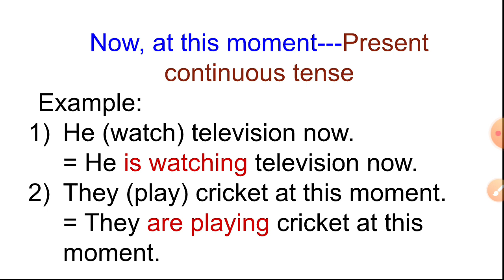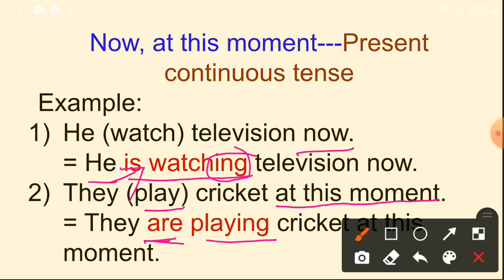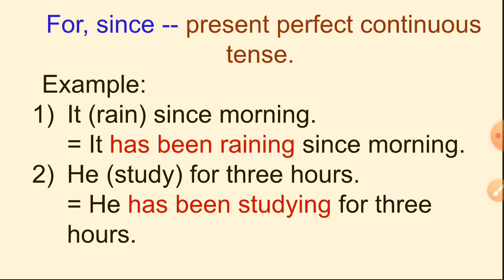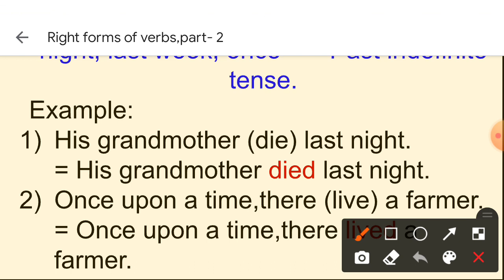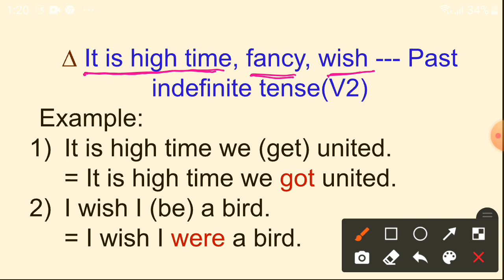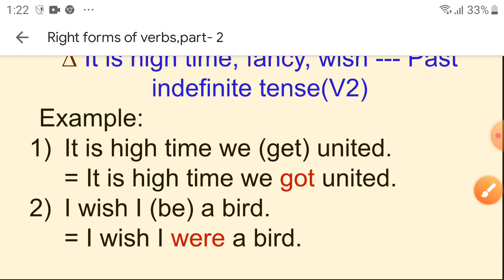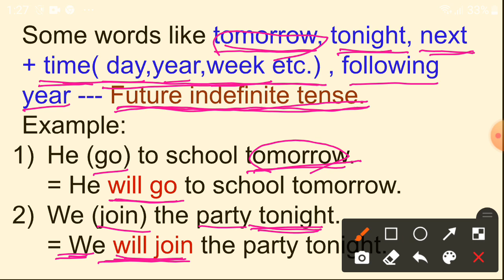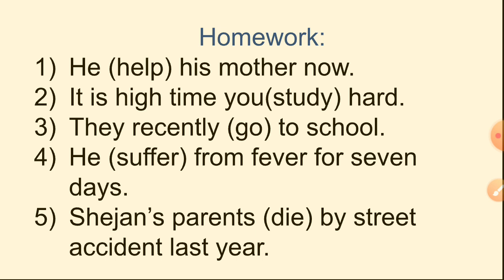Class 10//English 2nd paper//Right forms of verbs (part-2)//Shahanaz Parvin